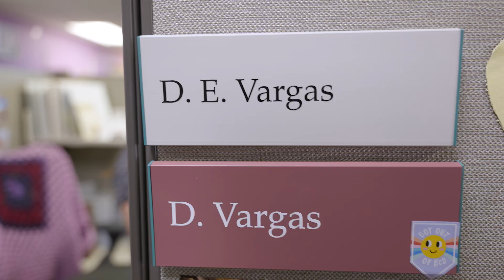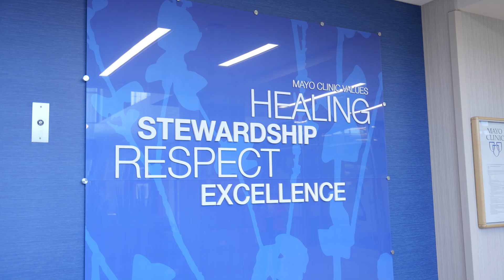Clinical Research Coordinator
This video describes the clinical research coordinator role and how this position is essential to medical research and the safety of patients. It demonstrates the importance of teamwork, and specifically an eye for detail.